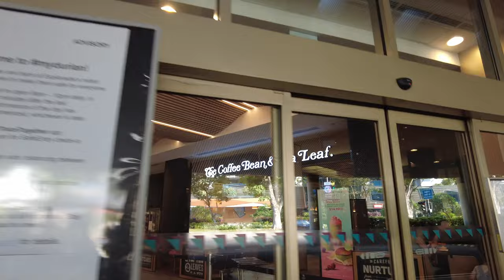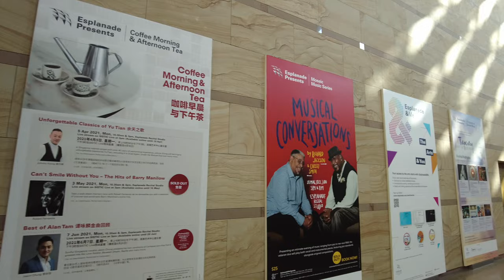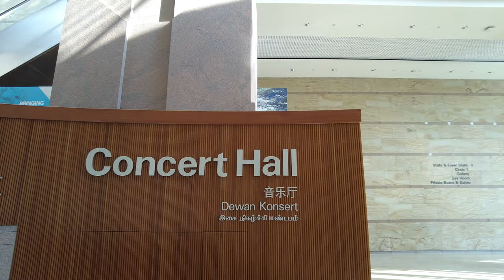DJI Pocket 2 Walking Video - Esplanade Mall - Singapore Scene 4K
This video will take a walk tour inside the Singapore Esplanade Theatre Mall, Known as Esplanade Mall. Inside the Mall there are restaurants, cafe, shops pubs and a library. This video is film by DJI pocket 2. Hope everyone will enjoy this tour.

Time stamp
00:00 - Video Opening
00:27 - Harry's bar
00:40 - 2nd level
01:07 - OSD Old School Delights Restaurant
02:16 - JIAK local Restaurant
02:35 - The Analog Vault Black Disc records shop
03:00 - Musical Instruments shops
03:59 - Performance area (Doing sound test run)
05:24 - Concert Hall Entrance
05:50 - Art display
07:13 - Esplanade Main Entrance View